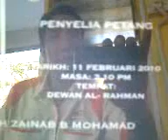1. Ucapan Akhir Pn Zainab.3GP